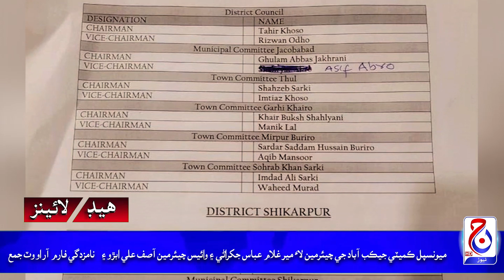Headlines 10 June 2023 Jacob News HD Jacobabad